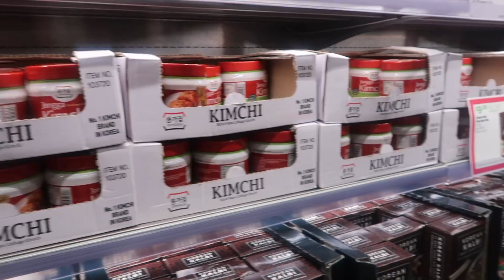[🇬🇧#59]버섯리조또, 가을옷쇼핑🛍, 방구석 패션쇼, 시댁식구들과 점심🍽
▼▼▼ 펼쳐 주세요!! :)▼▼▼

여러분 벌써 10월 말인거 실화인가요..?
2021년도 이제 두 달 남짓 밖에 안 남았다니..😢

요새 날씨가 추워지면서 슬슬 겨울옷을 꺼내입기 시작했어요..ㅋㅋ
여름에서 가을 스킵하고 바로 겨울이 오는 것 같은 건 기분 탓 일까요..?ㅋㅋㅋ

여러분도 감기 조심하세요💗

Music♫
Loving Caliber feat. Jaslyn Edgar - Christmas Memories
Alice Spence - Life of Finn
Franz Gordon - Corny Old Love Song